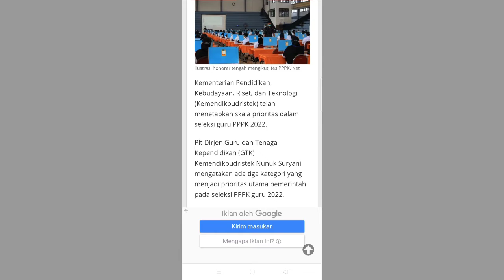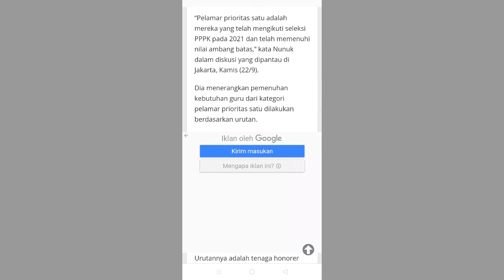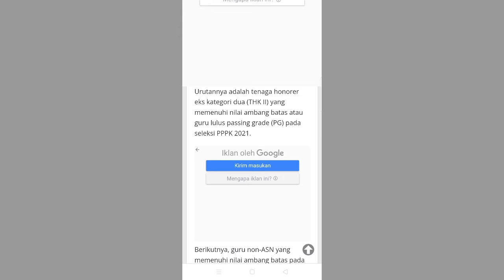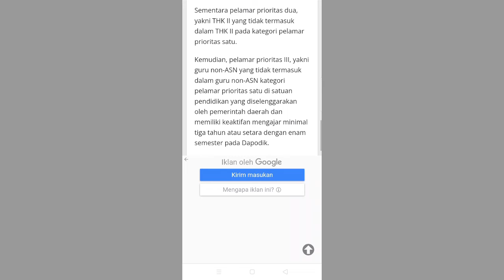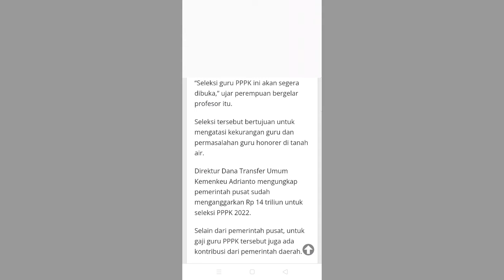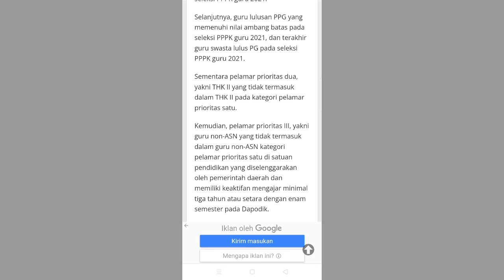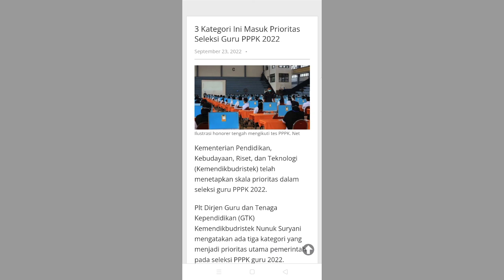UPDATE TERBARU PPPK GURU YANG MASUK PRIORITAS UTAMA SELEKSI PPPK GURU TH 2022.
Semoga bermanfaat, prioritas pppk guru tahun 2022 seleksi pppk guru tahun 2022